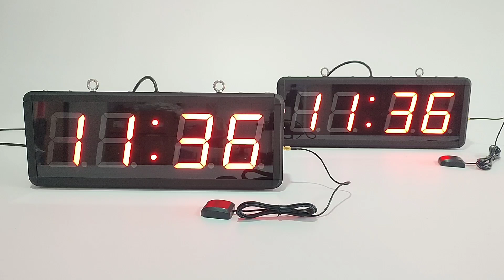DIGITAL WALL CLOCK - CLK0400D4SR_GPS